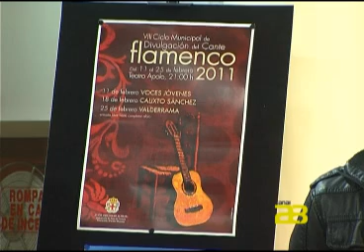Almería Noticias Canal 28 - Juan A. Valderrama, primer invitado del Ciclo Municipal de Flamenco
Luis Rogelio Rodríguez Comendador Alcalde de Almería y el coordinador del ciclo Jose Antonio López han adelantado el programa  que se sucederá los viernes próximos a las nueve de noche en el teatro Apolo de la capital hasta completar el aforo.

Concretamente y como actuación estelar del Ciclo el viernes 25 de Febrero ofrece su actuación Juan Antonio Valderrama hijo del desaparecido artista, Juanito Valderrama, acompañado a la guitarra por Daniel Casares.
Según el Alcalde Juan Antonio Valderrama pretende ofrecer ana visión del flamenco tradicional con el objetivo de honrar las obras de lo grandes maestros de oro del arte como Pepe Marchena, Manolo Vallejo o Pepe Pinto entre otros.